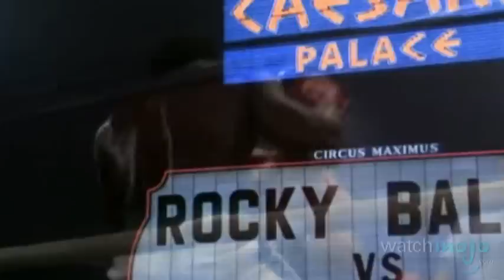Top 10 Movie Theme Songs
Top 10 Theme Songs from Movies

The right song is everything in some movies scenes. as we count down our picks for the top 10 movie theme songs.

List Entries and Rank:
#10. Irene Cara “Flashdance… What a Feeling”
#9. Eminem “Lose Yourself”
#8. Survivor “Eye of the Tiger”
#7. Simon & Garfunkel “Mrs. Robinson”
#6. Adele “Skyfall”
#5. Simple Minds “Don’t You (Forget About Me)”
#4. The Bee Gees “Stayin’ Alive”